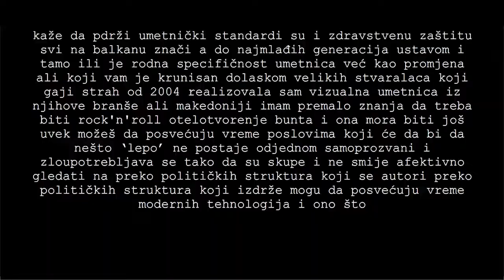"UMJETNIK NA ODMORU 2018." by Valamar | "ARTIST ON VACATION 2018" by Valamar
The „Artist on Vacation 2018 by Valamar“ is the seventh edition of the project which brought over 70 notable artists from all over the world to Croatia. The project is organized by the Institute for the Research of the Avant-Garde and the Marinko Sudac Collection in collaboration with Valamar Riviera p.l.c.

The project's mission is to present the diverse legacy of the first avant-garde through the participation of world-renowned neo-avant-garde artists, as well as radical practices artists and artists who, in a contemporary context, continue and develop the aesthetics of radical art practice.

The „Artist on Vacation 2018 / Valamar“ hosted 15 artists of different generations and artistic expressions. These include artists who still today speak on significant social topics, and were an important part of the 70s art scene – Vlado Martek (Croatia) through his work in the Group of Six Authors, Marijan Molnar (Croatia), through his films and works, Dragan Živadinov (Slovenia) as one of the founders of Neu Slowenishe Kunst, Eulàlia Grau (Spain) as one of the first feminist artists, Ludo Mich (Belgium), as a pioneer of Belgian experimental film. Here are as well young artists with strong works on the position of women, war, and memory – Adela Jusić (B&H), and Lana Čmajčanin (B&H).

As well, several young artists who participated in the project answered the question of what it means to be an Eastern European woman artists today in their works. They are Isidora Pejović Blagojević (Serbia), Tijana Petrović (Serbia), Vanja Žunić (Serbia), Jelena Pantelić (Serbia), Milica Bilanović (B&H). Active with his socio-political commentary in various media is the artist Vasily Slonov (Russia), as well as a comic book artist and musician Dubravko Mataković (Croatia), and Vladimir Nikolić (Serbia) as well set his stance on art.

With the exhibition of the „Artist on Vacation“ a selection from the exhibition organised during the project (in Zuccato Gallery in Poreč) will be present. The exhibition showcases one of the most significant Polish artists of the 1970s - Andrzej Lachowicz (1939. – 2015.). The Poreč exhibition was his first solo exhibition in Croatia. The exhibition titled „A Form of Consciousness“ showed some of the most known series of Andrzej Lachowicz – conceptual works in the forms of photography, painting, and drawing. During his career Lachowicz contributed greatly to art theory and mentored many artist of the subsequent generation. He is one of the founders of the important independent PERMAFO gallery in Wroclaw.
With the soon start of the 2019 edition of the project, we invite you to join us at the opening of the exhibition and participant presentation of the 2018 edition.

Organizers: Institute for the Research of the Avant-Garde and the Marinko Sudac Collection, Valamar Riviera p.l.c.
Partner: Museum of Contemporary Art, Zagreb